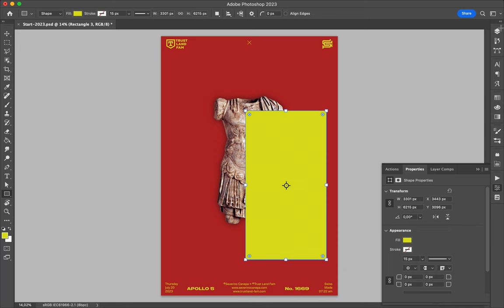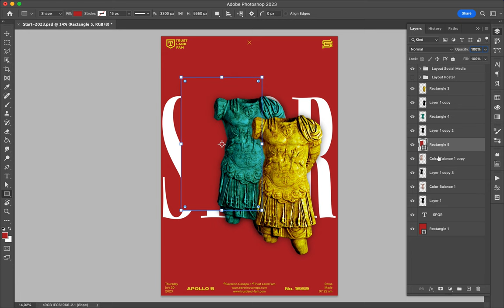Poster Speed Art 1669 SPQR 11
Another minimalist realization for the mini-series.
Tomorrow, I'll the possibilities offered by the new green color.